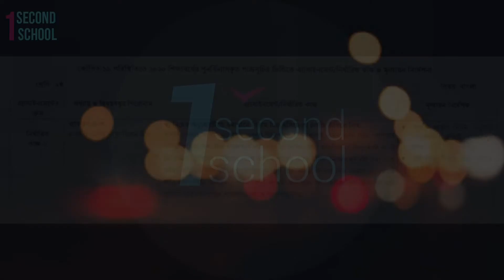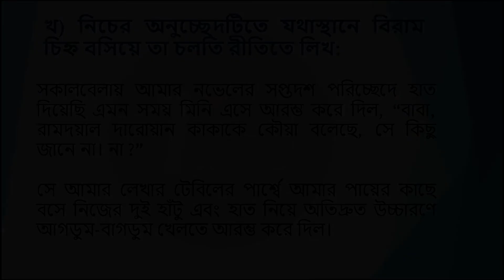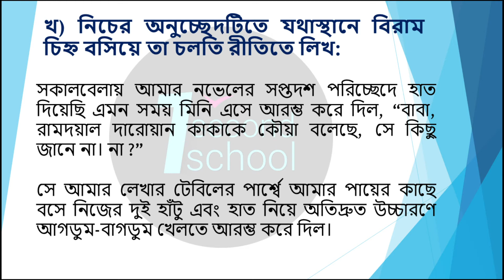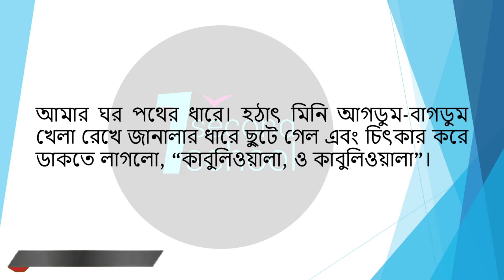Class 6 Bangla Assignment Answer || ৬ষ্ঠ শ্রেণির বাংলা এ্যাসাইনমেন্ট